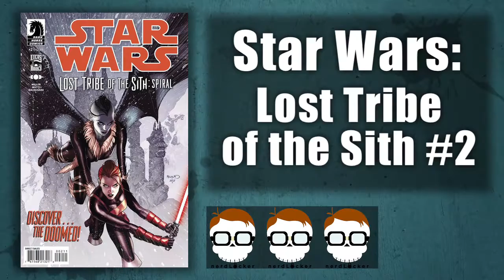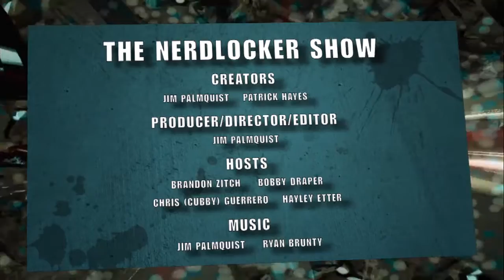Nerdlocker - Batman, Avengers vs. X-Men, Doctor Who Annual & More Comic Book Reviews!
Batman #0,
Before Watchmen: Comedian #3,
Frankenstein, Agent of SHADE #0,
Green Lantern Corps #0,
Avengers vs. X-Men #11,
Incredible Hulk #13,
Stumptown #1,
It Girl and the Atomcis #2,
The Manhattan Projects #6,
Star Wars: Lost Tribe of the Sith #2,
Doctor Who Annual 2012,
Adventure Time: Marceline #3.
Please let us know what books you are reading and if there are any you'd like us to review!
Special thanks to DC Comics, Image Comics, Marvel Comics, Dark Horse Publishing, IDW Publishing, Boom! Studios and Radical Publshing. For more info on comics, video games, movies and anything else nerd, check out Nerdlocker.com, a place for your inner nerd.